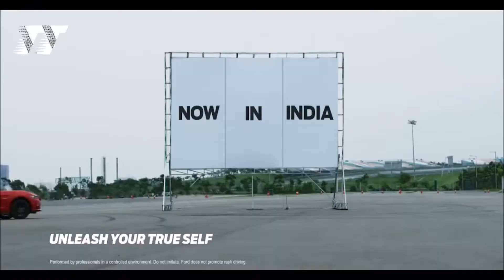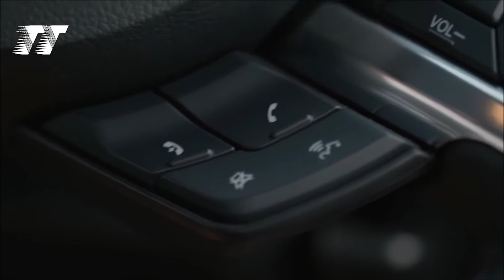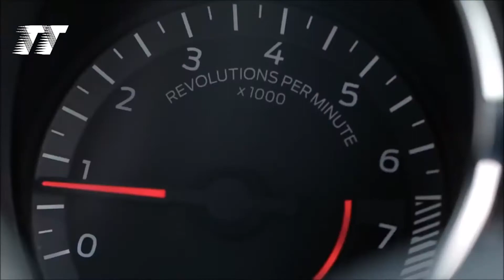2017 Ford Mustang || Exterior and Interior Review || Start up, Takeoff and Drive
The sixth generation Ford Mustang is the current iteration of the Mustang pony car manufactured by Ford. The sixth generation was presented at private Ford events on December 5, 2013 and commenced series production at the Ford Flat Rock Assembly Plant on July 14, 2014. In departure from prior Mustang models, the sixth generation Mustang includes fully independent rear suspension on all models, as well as an optional 2.3L EcoBoost turbocharged and direct injected four cylinder engine. The new Mustang was introduced as a 2015 model year vehicle, marking the fiftieth anniversary of the Ford Mustang, which was revealed as a 1965 model year vehicle on April 17, 1964.

Engines:
300 hp @ 6500 rpm (3.7L V6)
310 hp @ 5500 rpm (2.3L EcoBoost®, Premium Fuel)
435 hp @ 6500 rpm (5.0L V8, Premium Fuel)
526 hp @ 7,500 rpm (5.2L FPC V8, Premium fuel)
Torque 280 lb.-ft. @ 4000 rpm (3.7L V6)
320 lb.-ft. @ 3000 rpm (2.3L EcoBoost®, Premium Fuel)
400 lb.-ft. @ 4250 rpm (5.0L V8, Premium Fuel)
429 lb.-ft. @ 4,750 rpm (5.2L FPC V8, Premium Fuel)

Transmission:
6-Speed Manual, standard
6-Speed SelectShift® Automatic with Paddle Shifters, optional
TREMEC® 6-speed manual, standard on GT350

Interior:
The new Mustang’s interior body style resembles that of an airplane cockpit boasting an increased body width, and a larger cabin similar to the Ford GT. This gives more room in the back of the vehicle for rear passengers. “The changeable ambient lighting continues, but it will spread beyond the dials, cup holders, and speakers to other points within the cabin, something also found in European luxury cars like the new S-class.”

A metal tag on the dashboard bears the Ford Mustang "Running Horse" insignia.